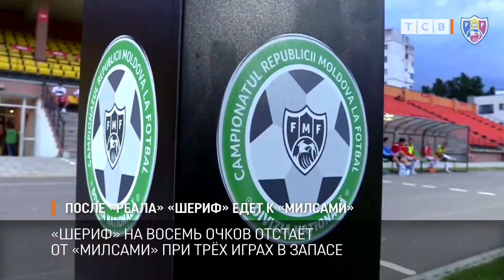После «Реала» «Шериф» едет к «Милсами»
Терновка, Мадрид, Оргеев. Это география матчей «Шерифа». В субботу нашей команде предстоит выездной матч с «Милсами». Сейчас команда из Оргеева лидирует в чемпионате Молдавии. И об игре с лидером думал тренер «Шерифа» после победы над «Реалом».